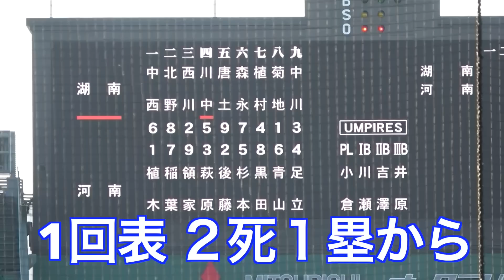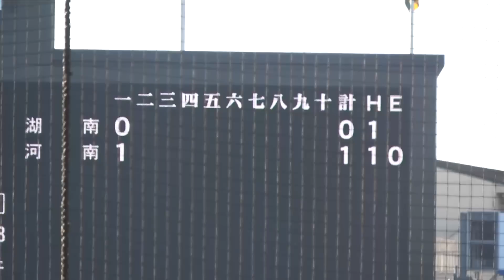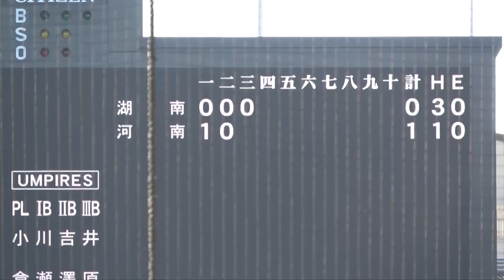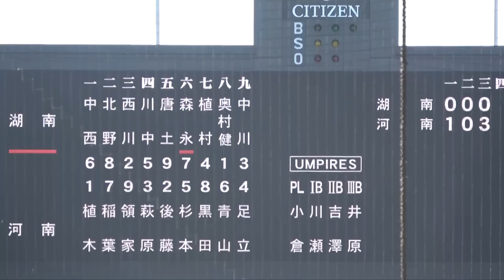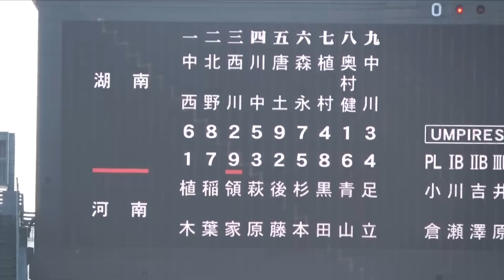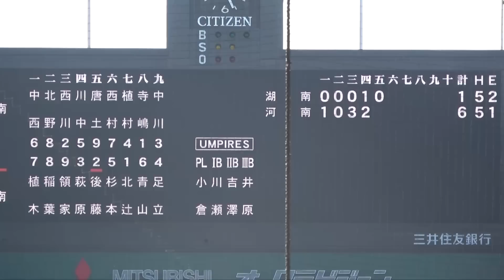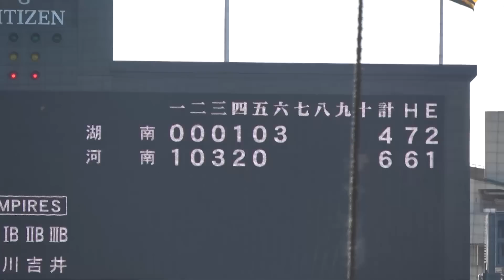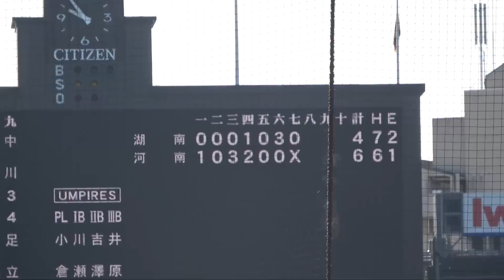タイガースカップ準々決勝！湖南ボーイズVS河南リトルシニア！！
タイガースカップ準々決勝！
湖南ボーイズVS河南リトルシニア